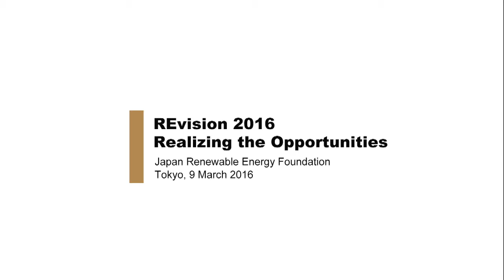2016/03/09-Interview_REvision2016_ティム・バックレー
公益財団法人 自然エネルギー財団 - Captured Live on Ustream